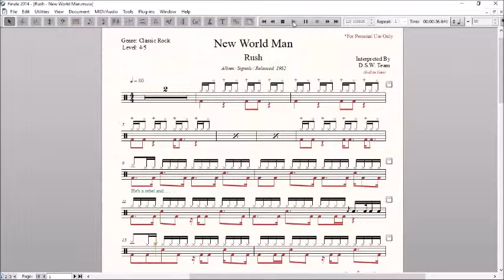Drum Score World - Rush - New World Man (Sample)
Artist: Rush
Album: Signals
Released: 1982
Genre: Classic Rock
Tempo: 80
Time Signature: 4/4
Level: 4/5
Pages: 3